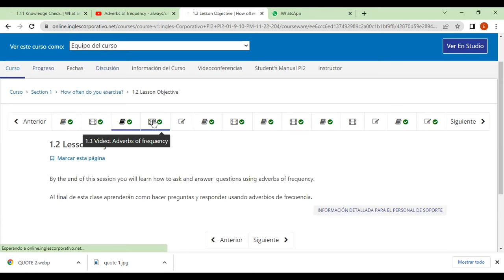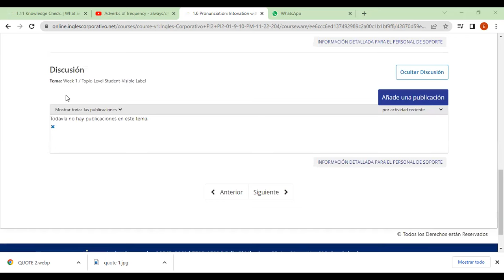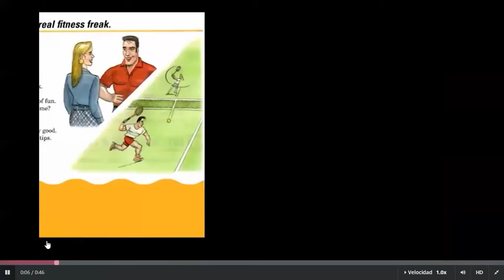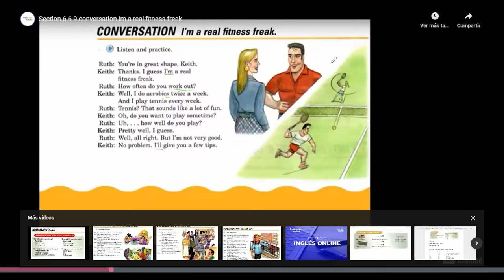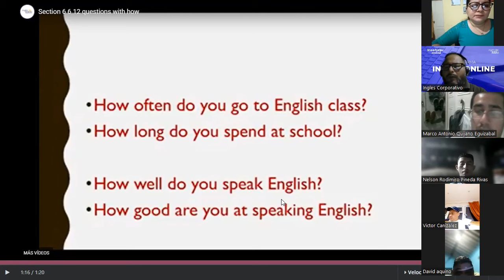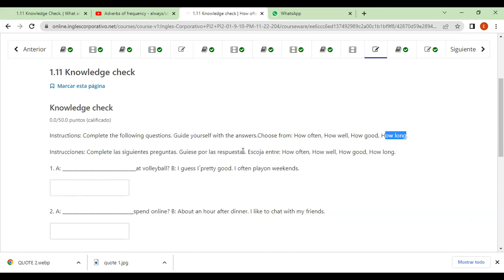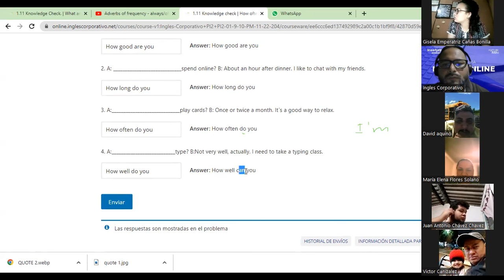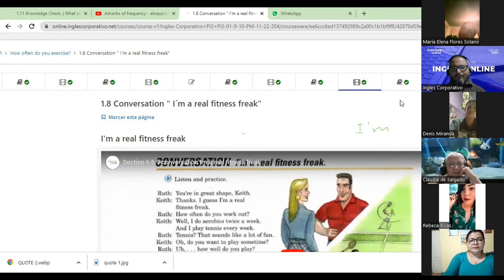Inglés Corporativo-FECHA- 15-11-2022- TEMA- Questions with How; Short answers